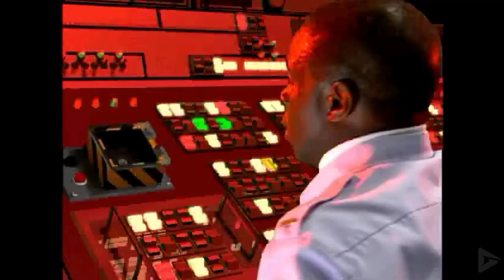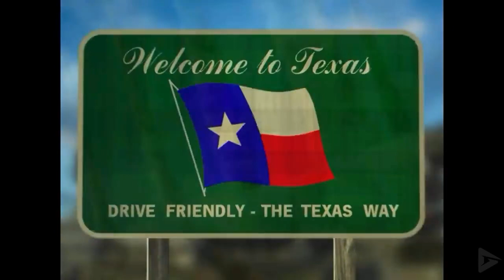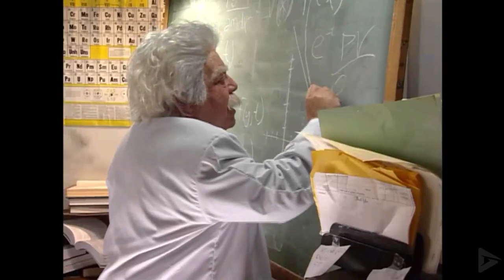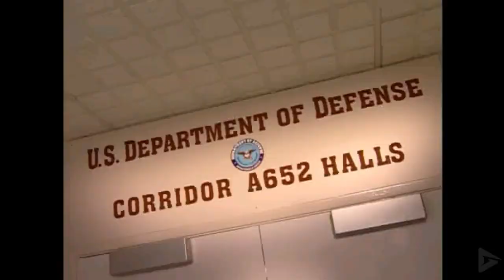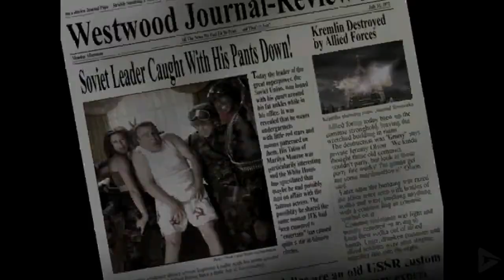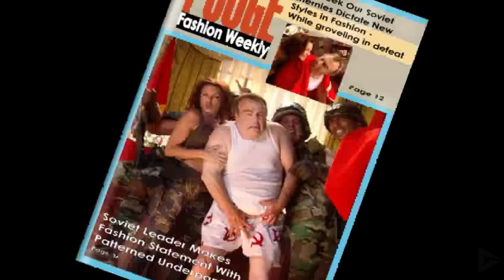Command and Conquer Red Alert 2 Allied Campaign All Cutscenes Game Movie 1080p HD